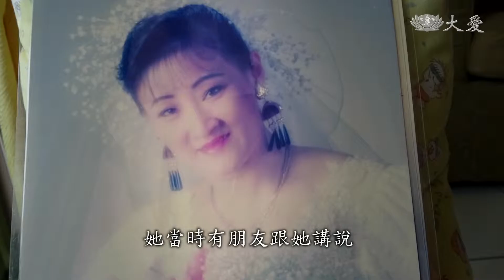草根菩提－境隨心轉 開闊靜界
慈濟志工葛玉枝，五歲時，因高燒，而導致失聰，也因聽不見，與人溝通有礙，直到遇見了也會手語的慈濟志工鄭慶良，開啟了不一樣的人生，原本無聲，充滿怨氣的靜界，也成為遼闊，開朗的境界。